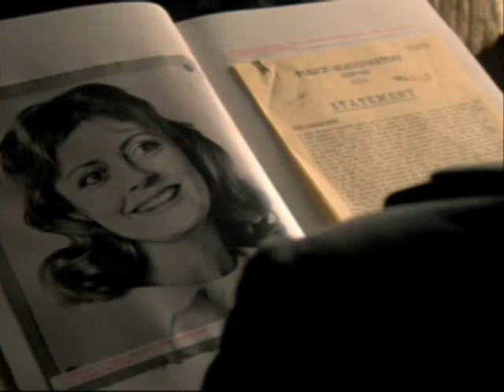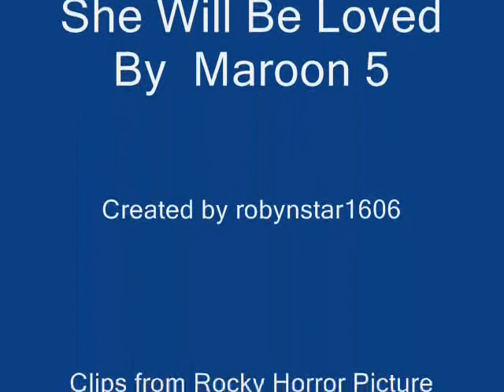Janet Will Be Loved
another rocky fan vid by moi to the song "She Will Be Loved" By Maroon 5. even though Janet is a total slut, she will still be loved by Brad... and Frank... and Rocky... and... damnit Janet, just enjoy the video!